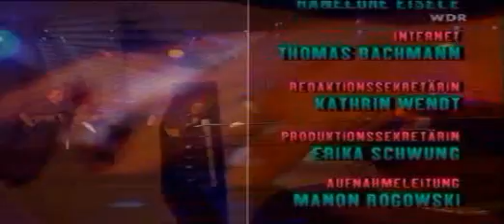Jackie Leven - Exit Wound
Jackie live in Bonn, Germany, March 26 2004

Jackie Leven - vocals, guitar
Kevin Foster - bass
Michael Cosgrave - keyboards, backing vocals